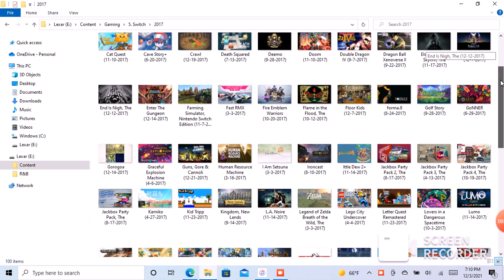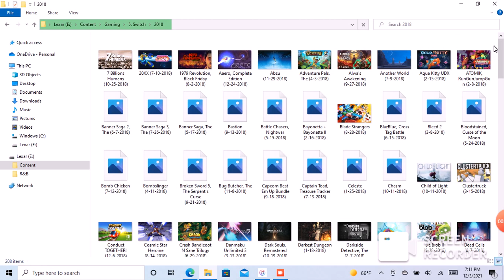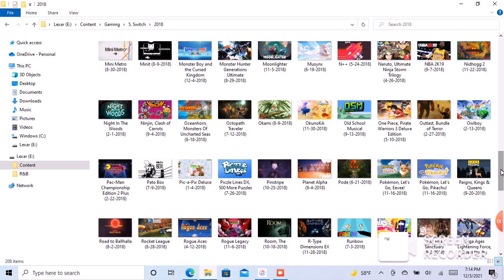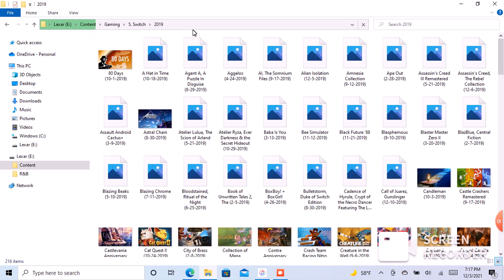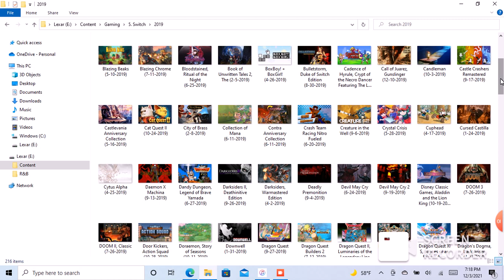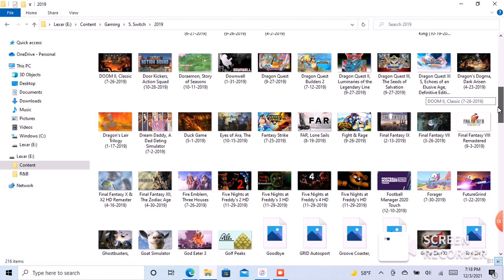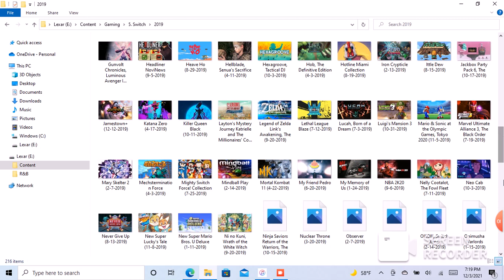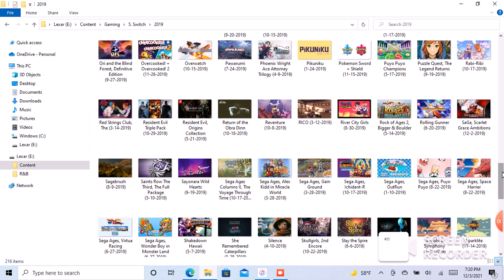🤘🏾the BRAND Episode 13🤘🏾.